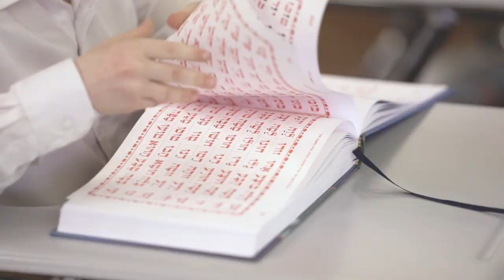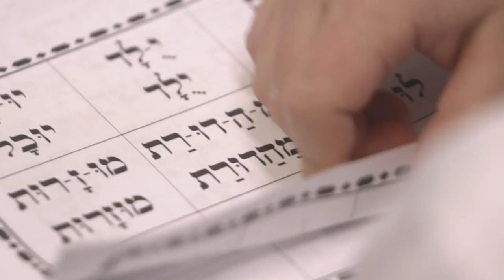Cheder Tiferes Yisroel Lakewood Song for Dinner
CTY Lakewood Cheder Tiferes Inaugural Dinner Video